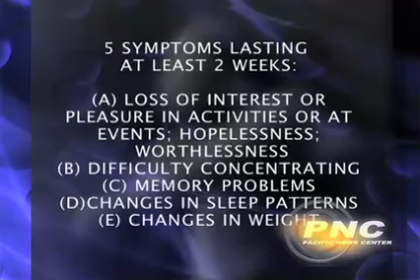Go Healthy Depression